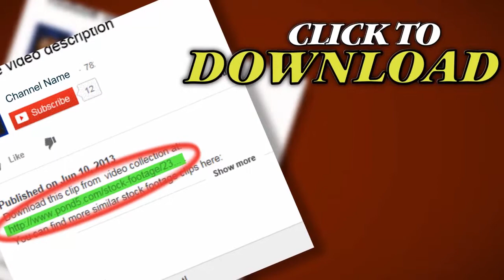Digital World. Stock Footage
Thank you for visiting our page Digital World. Stock Footage"